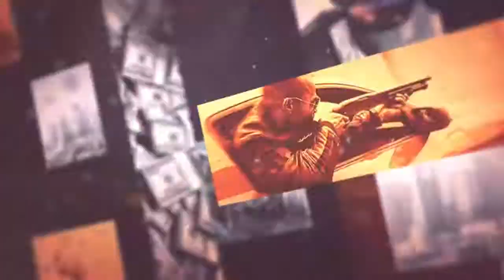Crate opening in rocket league